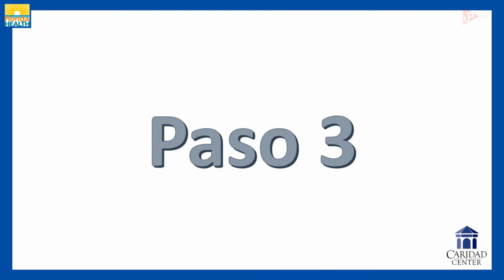Covid 19 Protocolo de limpieza y desinfección al entrar a la casa